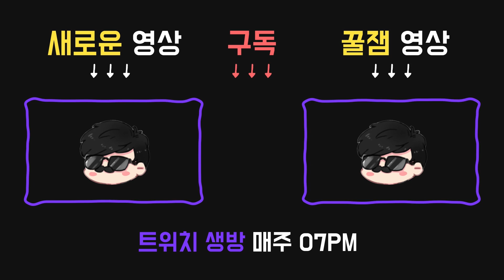[ENG]새로운 감성을 만나다. 굶주린 살구의 애플 돈가스! - Dead by daylight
2019년 10월21일 방송입니다.

공물:

●생존자 푸딩
모든 항목의 블러드포인트 획득량이 100% 증가.

애드온:

●고정용 공구
곰덫의 설치 속도가 엄청나게 빨라진다.
곰덫으로부터의 탈출과 구출 시간이 상당히 증가한다.
곰덫으로부터 탈출할 확률이 적당히 감소한다.

●수제 덫 가방
추가로 2개의 곰덫을 가지고 시작한다.
곰덫 2개를 추가로 더 소지할 수 있다.

퍽:

창틀을 넘는 속도가 5/10/15% 빨라짐. 창틀을 넘으면 엔티티가 해당 창틀을 8/12/16초간 생존자가 지나갈 수 없도록 막아버림.

●3시 : 주술:피할 수 없는 죽음
출구에 전력이 공급되었을 때 지도에 일반 토템이 남아 있으면, 이 주술이 해당 토템에 적용된다.
이 주술이 사라질 때까지
생존자들은 약점 노출 상태 이상에 걸린다.
당신의 이동 속도는 2% / 3% / 4% 상승한다.
주술의 효과는 관련된 주술 토템이 멀쩡한 이상 계속된다.

모든 생존자들이파멸의 효과를 받아, 스킬 체크 성공 시 3/4/5%의 수리량이 깎이게 되고 대성공 시 보너스가 0%가 됨.